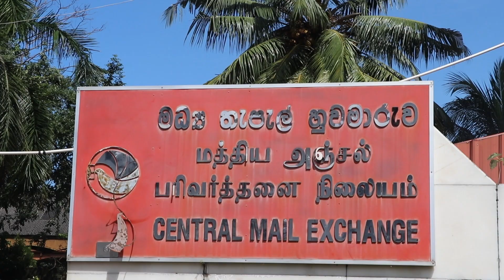සොම්බි රනිල් ඔයාට තැපැල විකිණිමට අපි ඉඩ දෙන්නේ නෑ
In this video, We’re going to show you  සොම්බි රනිල් ඔයාට තැපැල විකිණිමට අපි ඉඩ දෙන්නේ නෑ